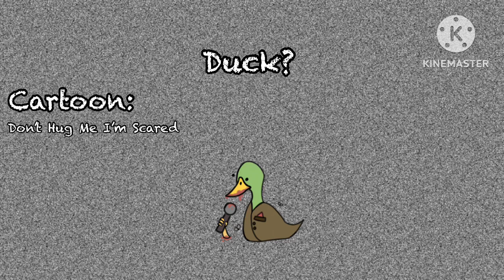Cartoon Island: Toonster's Lab Wave 1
Reuploaded because deedeebeets sound was kinda off